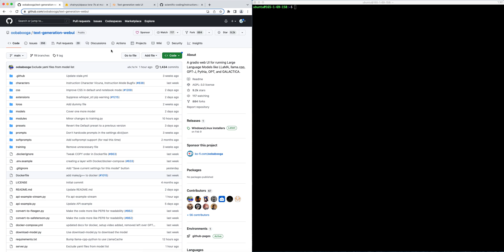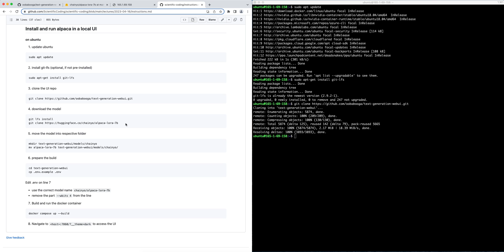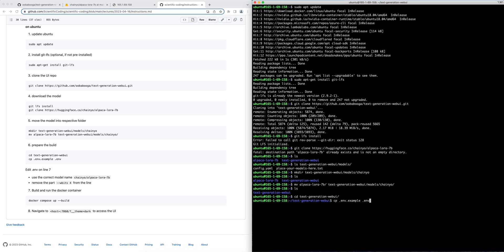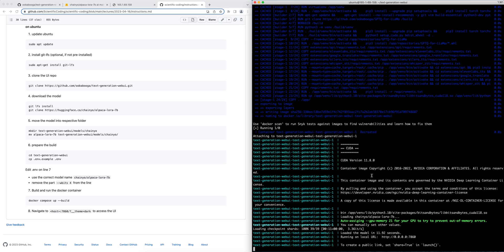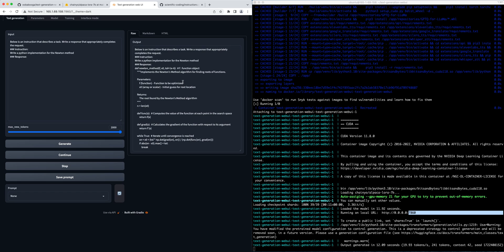Run a LLM - for example ALPACA - locally in a UI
Run a LLM on your machine and access it through a UI. This demo shows how to set up Alpaca to run in UI for responding to prompts.

The pre-trained LLM model used in this example on huggingface (also see for license):